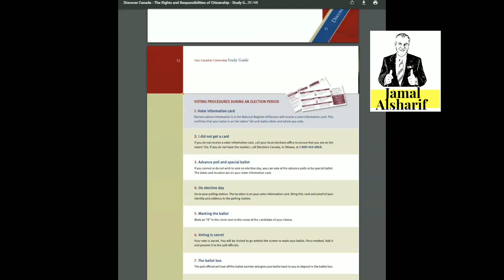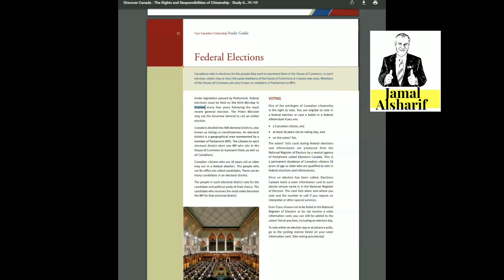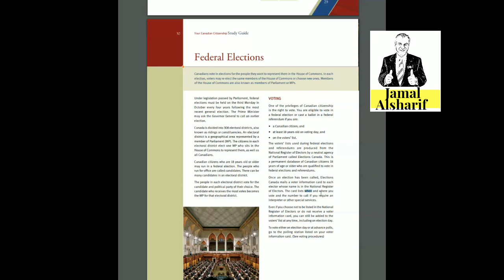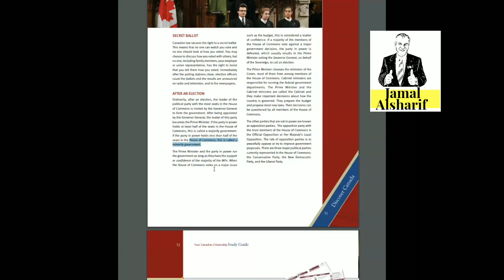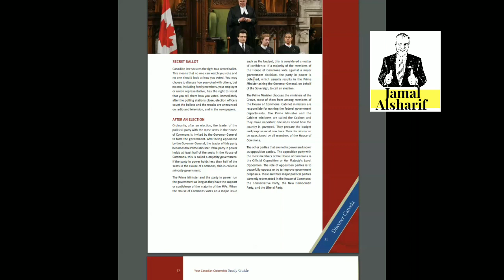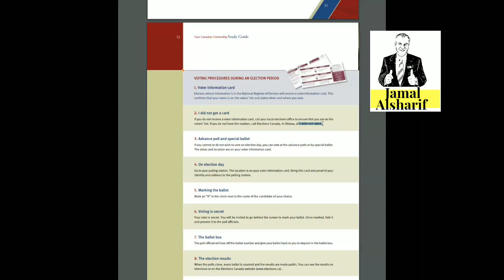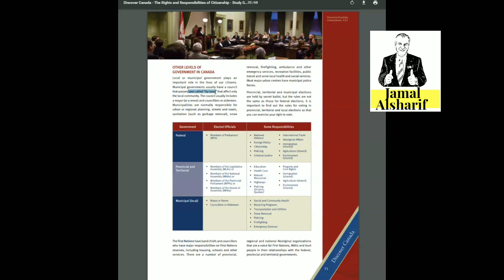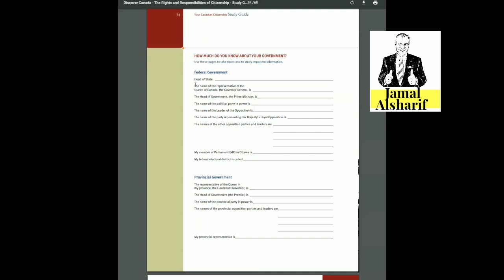امتحان الجنسية الكندية الجزء ٦ Discover Canada